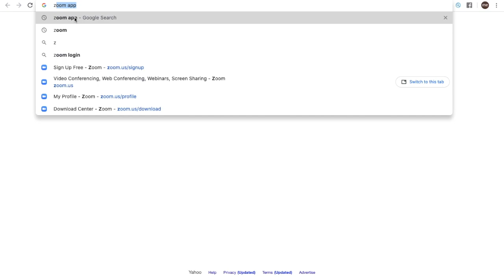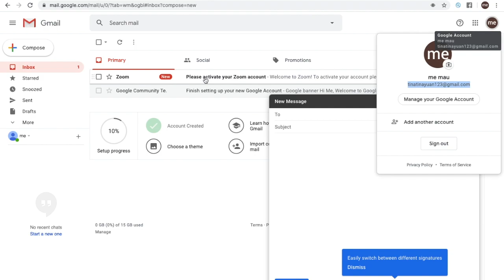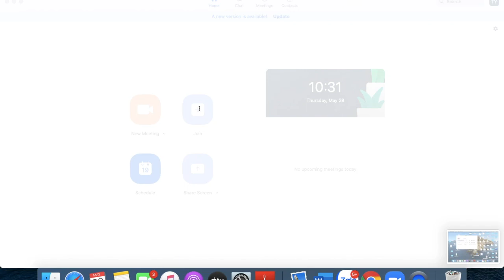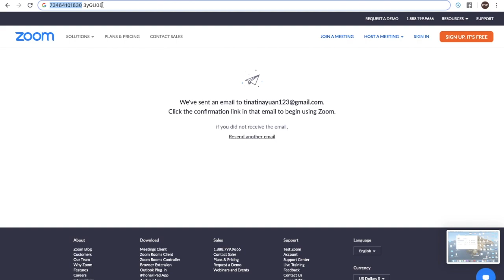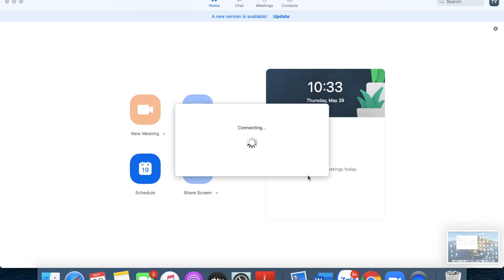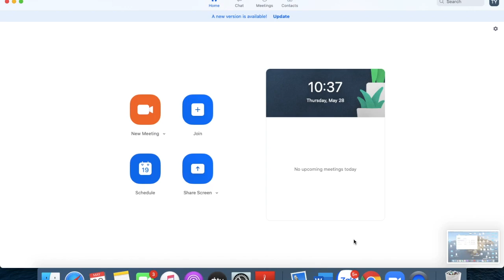Hướng dẫn cách tải và dùng phần mềm Zoom - Tina Yuan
Video hướng dẫn giúp các bạn học online dễ dàng hơn.